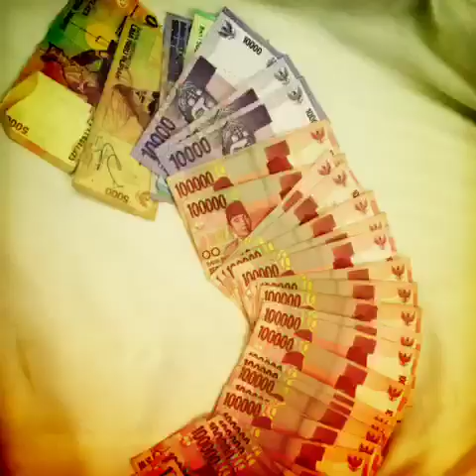Harris Sarmiento & Tara medina getaway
Indonesia Bali. The getaway